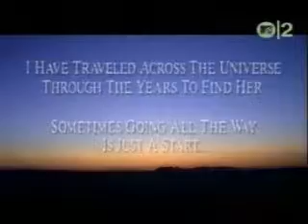Meat Loaf - I Would Do Anything For Love